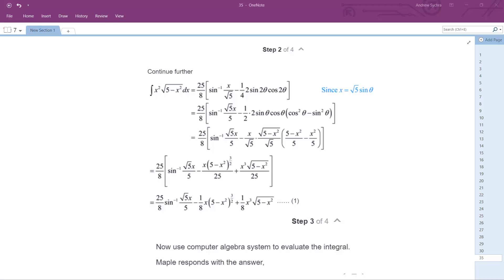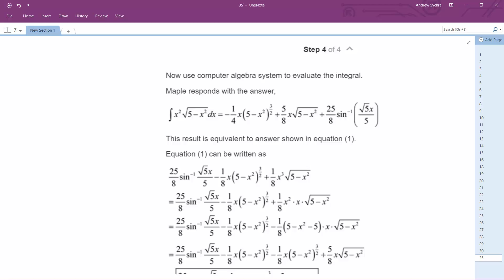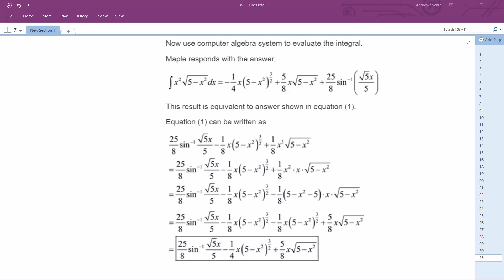Integrate x^2 * sqrt(5 - x^2) dx